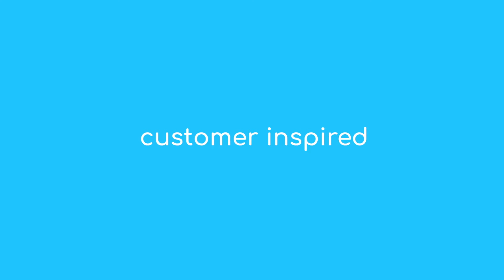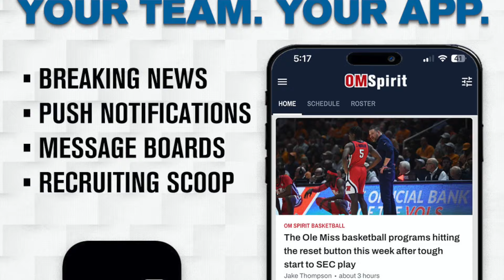‘Doo’ Does the Ivey League: Ole Miss riding Bentley as lead back in ‘24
Back to lead the Ole Miss running back room is Ulysses ‘Doo’ Bentley, IV. But first, he has to make a Friday (March 29, 2024) stop on the ‘Ivey League.’